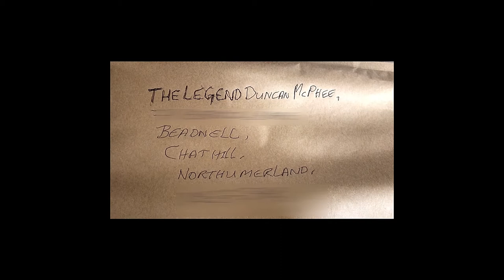Duncan McPhee & Thomas Thompson.